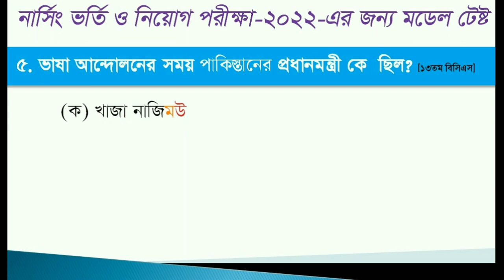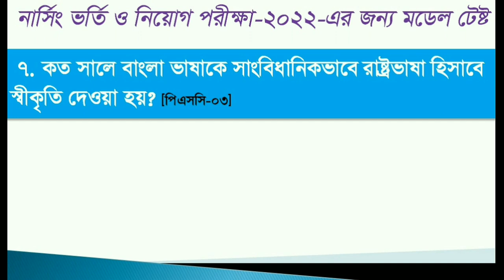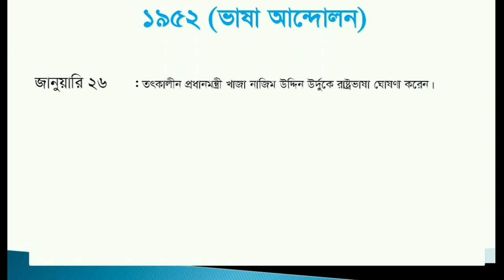নার্সিং ভর্তি পরীক্ষা প্রস্তুতি ২০২২ Nursing admission preparation 2022@marketprice176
নার্সিং ভর্তি পরীক্ষা প্রস্তুতি ২০২২ Nursing admission preparation 2022
নার্সিং ভর্তি পরীক্ষার জন্য কিছু গুরুত্বপূর্ন বিষয় গুলোর প্রশ্নত্তর সহজ ভাবে বোঝানোর চেষ্টা থেকে এই ভিডিও গুলো করা সবার মতামত ও পরামর্শ চাই।

নার্সিং ভর্তি পরীক্ষা ২০২২ জন্য অনলাইন মডেল টেষ্ট -১
নার্সিং ভর্তি পরীক্ষা ২০২২ জন্য অনলাইন মডেল টেষ্ট -২
নার্সিং ভর্তি পরীক্ষা ২০২২ জন্য অনলাইন মডেল টেষ্ট -৩